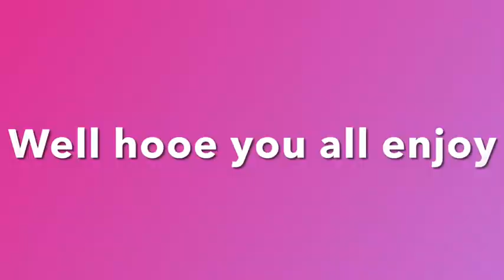Raiden Shogun( Baal)!! Will we be able to get her?!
This is the moment, this is the time!